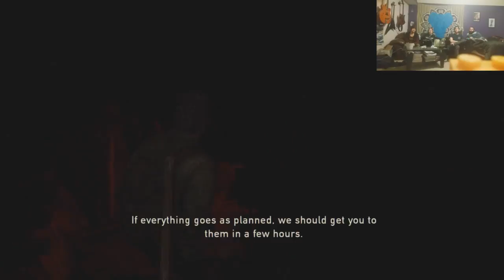The Last Of Us #6